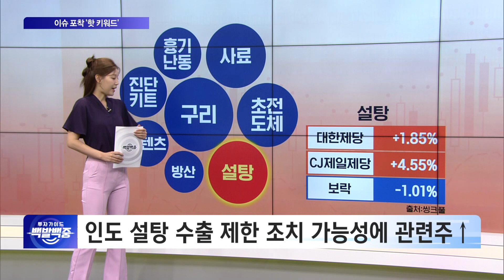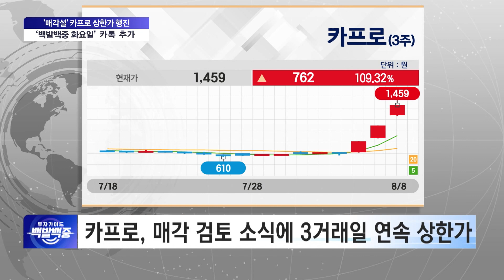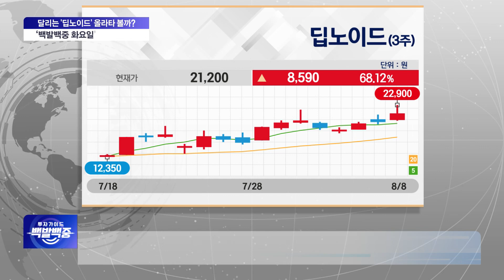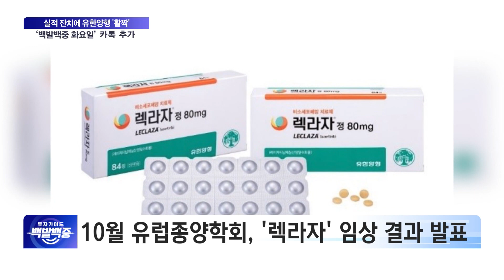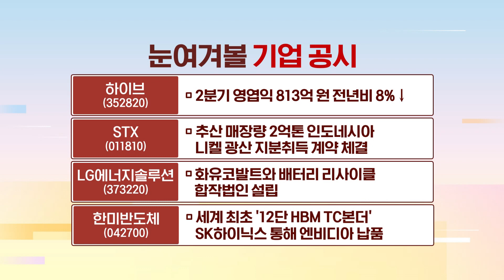2차전지 부럽지 않은 의료 AI! 달리는 '딥노이드' 올라타 볼까?🤔 /백발백중_원샷원킬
원샷원킬! 백발백중! 명사수들의 '진짜' 전략!

SBS Biz ▶투자가이드 백발백중◀
매주 월~목 밤 9시30분 본방사수!